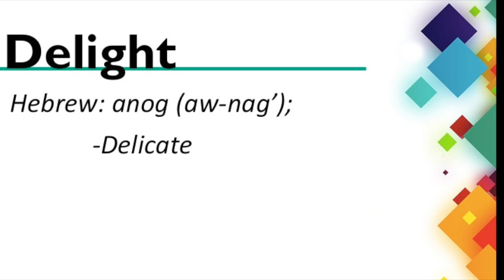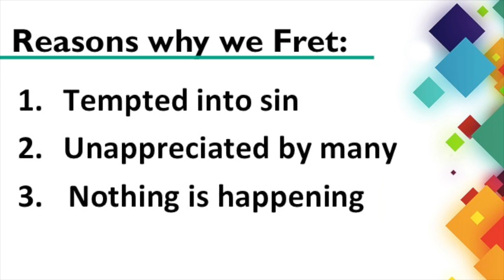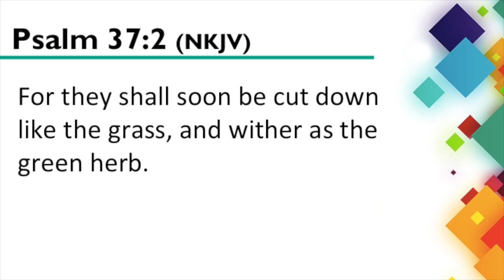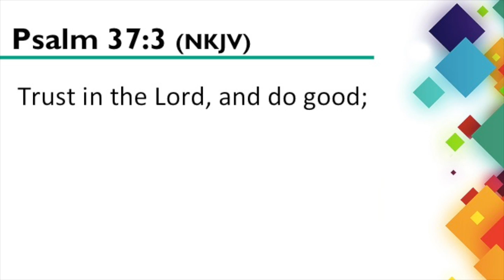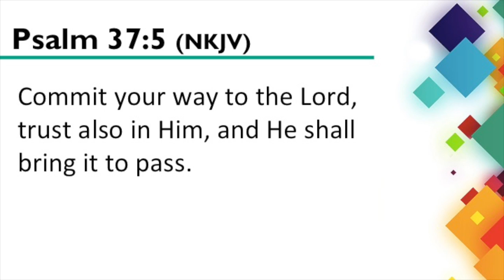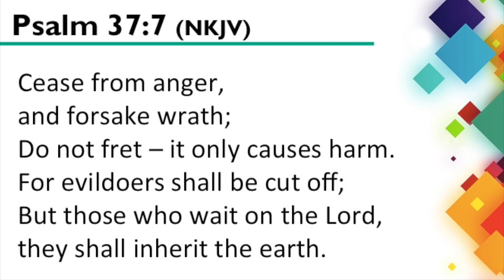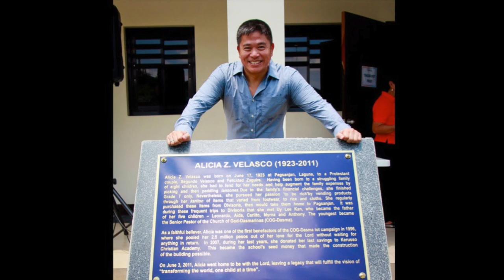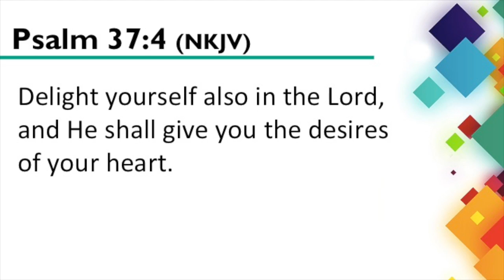COG Marriott Manila - Fretting Point (08 May 2016)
The Philippines suffered some of the hardest drought and dry season in years, and as a result, the fruitless land forced some to hunger and worse, deprivation, anger and sin. Regardless of what season you're going through, HOLD ON, God has a FRESH word for you. Join us in this week's podcast from our Mother's Day Worship Service, and be encouraged to go and move forward beyond our fretting point.

with Bro. AJ Velasco
May 08, 2016
COG Marriott Manila